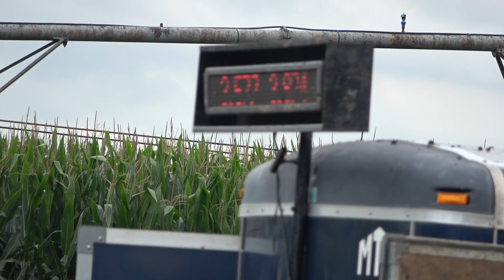Sportsman Class Video 15 August 31, 2019 Spalding, NE